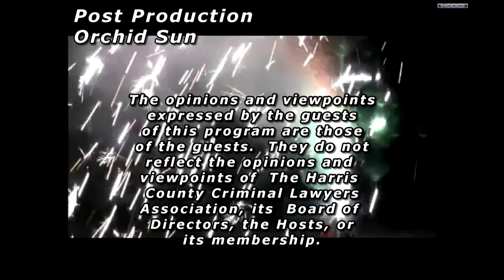Reasonable Doubt 5=24=24